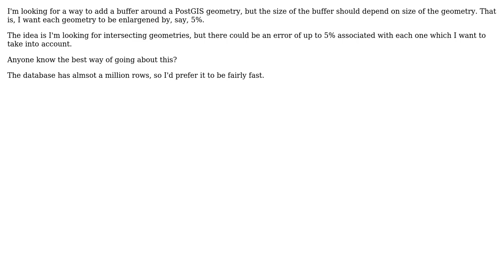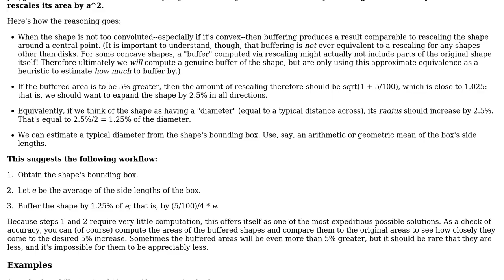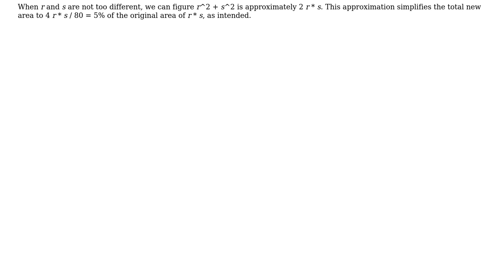GIS: Growing a PostGIS geometry by a percentage (3 Solutions!!)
GIS: Growing a PostGIS geometry by a percentage

With thanks & praise to God, and with thanks to the many people who have made this project possible! | Content (except music & images) licensed under CC BY-SA | Music | Images & others | With thanks to user whuber user wfgeo user LR1234567 user James Baker and the Stack Exchange Network Trademarks are property of their respective owners. You are responsible for your own actions.